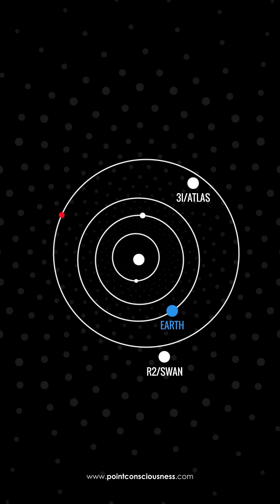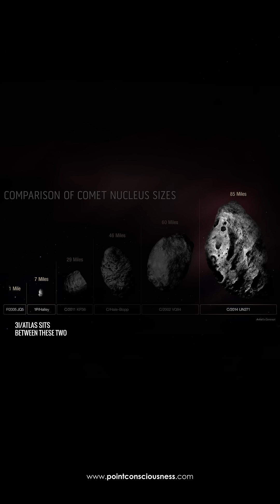R2/SWAN Mirrors 3I/ATLAS Anomaly: An Anti-Tail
Comet R2 SWAN just developed a clear anti-tail, almost perfectly mirroring what we recently saw on 3I/ATLAS.
Both are green, highly active, showing massive tails and now a sharp sunward-pointing structure at only 1–2 AU from the Sun.
People keep dismissing it as a simple projection effect, or comparing it to the extreme case of C/2014 UN271… but none of those explanations actually fit these two comets at this distance.

Something unusual is happening in both observations and it deserves real attention.